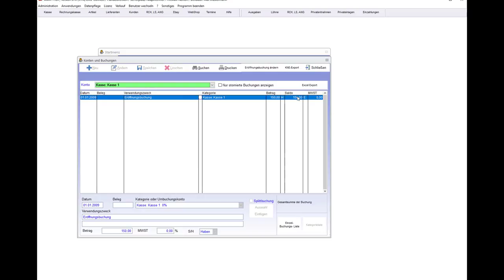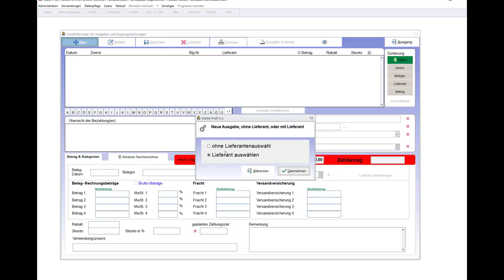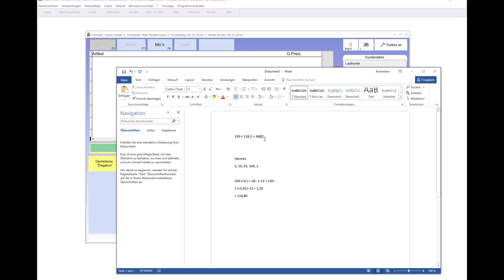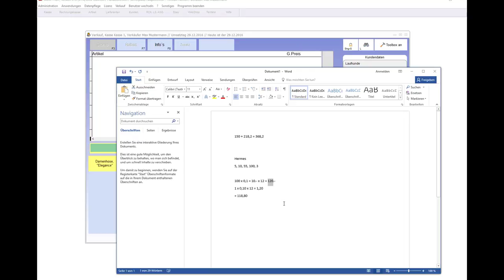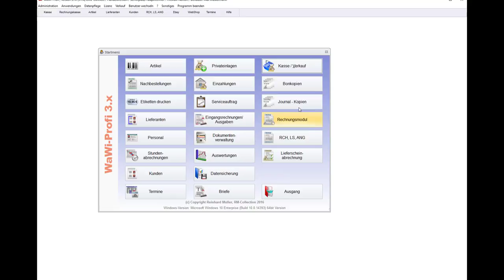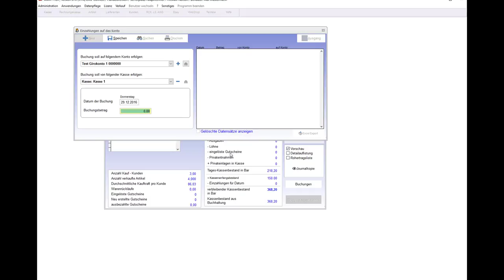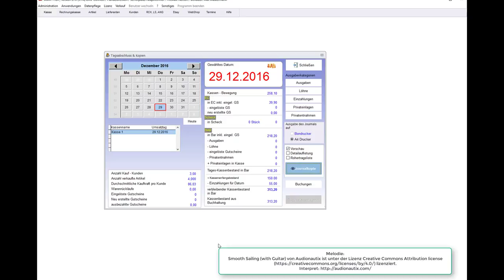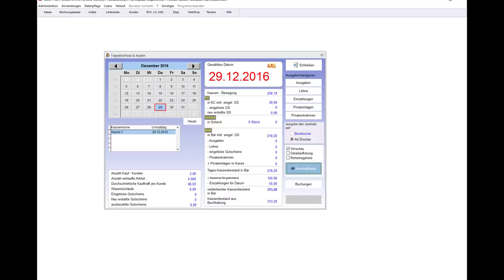WaWi-Profi 3.x, Wichtiges ab 01.01.2017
Was sie unbedingt ab dem 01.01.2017 wissen und beachten müssen!